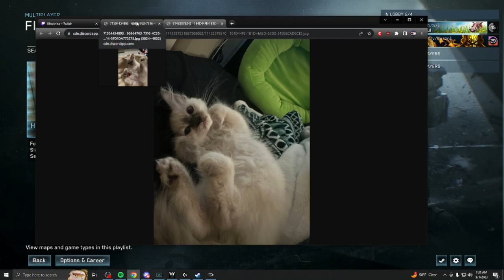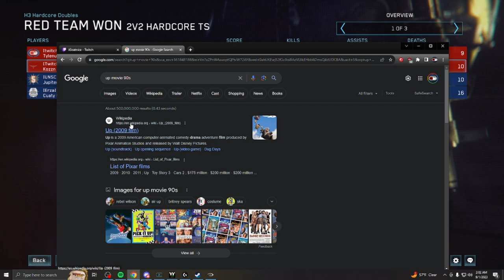August 31st 2023 Tylenul Late Night Halo SUBTEMBER ROAD TO 1100 SUBS !glytch